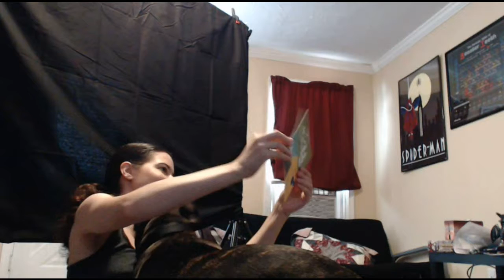BarkBox August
Dog days of Summer indeed. Lady got some special treats to help her through them